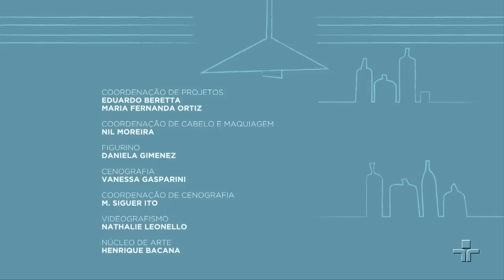Brasil Toca Choro | Violões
Em seu quarto episódio, o Brasil Toca Choro, apresentado pela atriz Maria Bia, traz uma edição sobre Violões. O instrumento é um dos mais populares do Brasil, além do violão sempre ter sido sulista e acompanhador também. Neste programa, relembramos grandes músicos como: Garoto, João Pernambuco, Dilermando Reis, entre outros.

O programa traça um panorama histórico do primeiro gênero de música instrumental urbana tipicamente brasileira, o chorinho, contando, para isso, com a participação dos mais virtuosos e criativos intérpretes do ritmo.